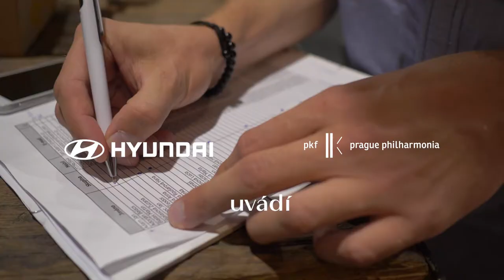PKF – Prague Philharmonia & Hyundai Motor Czech: Pět let spolu 2013–2018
Making of video z focení promo setu k novému vozu Santa Fe. Natočeno ve spolupráci s Hyundai Motor Czech v červnu 2018.

Autor videa: Jakub Jíra
Hudba: PKF – Prague Philharmonia, Emmanuel Villaume

Making of video from the promo set shooting for a new campaign focused  on Santa Fe. Made in cooperation with the Hyundai Motor Czech. Released in June 2018.